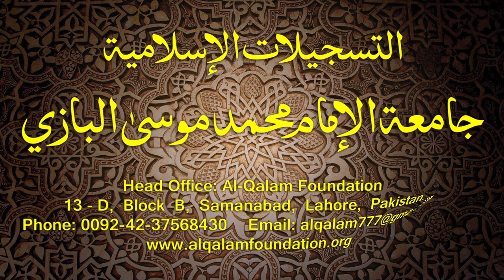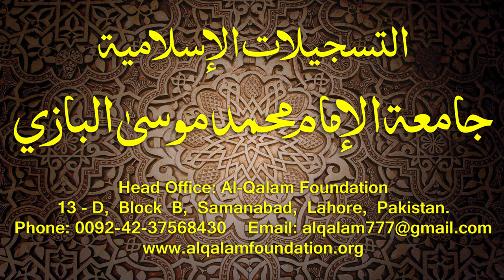Hidayatun-Nahve Dars - 44 - page - 031 - by Maulana Muhammad Zuhair Albazi - 23/12/2014